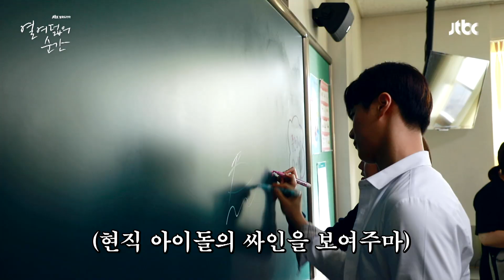[메이킹] 우리 셋이 사랑할게요(?) 마휘영을 둘러싼 치정 로맨스♨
프리토킹 후 오제(문빈)에게 깜짝 고백하는 다흰(김보윤)
부러웠던 휘영(신승호)과 필상(유인수)

"우리도 사랑할래요~♥"

지켜보던 오제 ★번쩍★
마성의 남자 마휘영을 둘러싼 치정(?) 로맨스♨

한결 샘(강기영)의 발음 교정에
Z의 늪에 빠진 수빈(김향기)과 준우(옹성우)

한술 더 뜨는 영어 1등급 수빈이와
어느새 발음 킹이 되어버린 준우